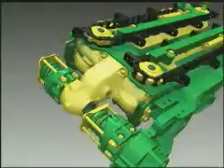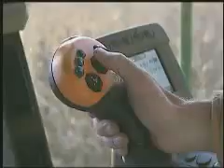PowerUp Your Career With John Deere - Evergreen Implement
Evergreen Implement sponsors new students for John Deere's Tech degree at Walla Walla Community College